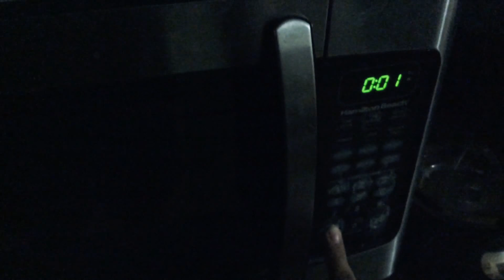Made this at 4:40 AM